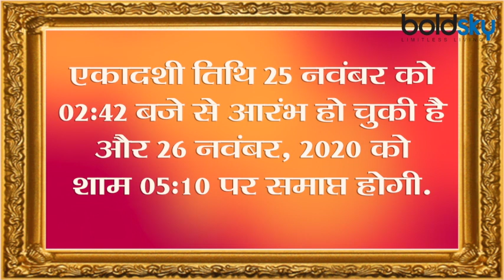Devuthni Ekadashi 2020 : तुलसी विवाह पारण मुहूर्त । देवउठनी एकादशी पारण समय। Boldsky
Devauthani Ekadashi fast is falling on 25 November 2020 on Wednesday, Ekadashi date will start from 02:42 pm on 25 November and will end at 05:10 on 26 November 2020.

देवउठनी एकादशी व्रत 25 नवंबर 2020 को बुधवार के दिन पड़ रही है, एकादशी तिथि 25 नवंबर को 02:42 बजे से आरंभ होगी और 26 नवंबर, 2020 को शाम 05:10 पर समाप्त होगी.